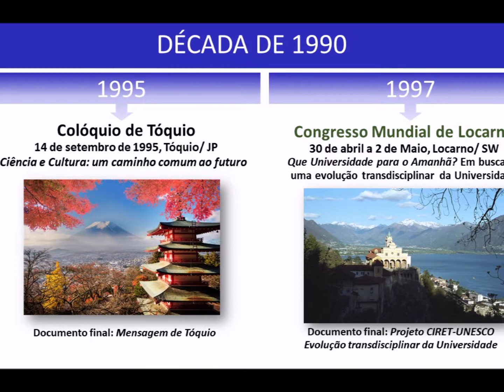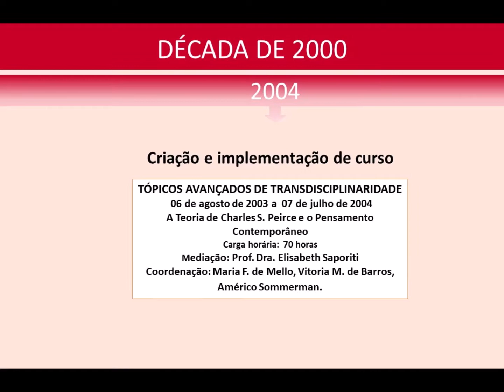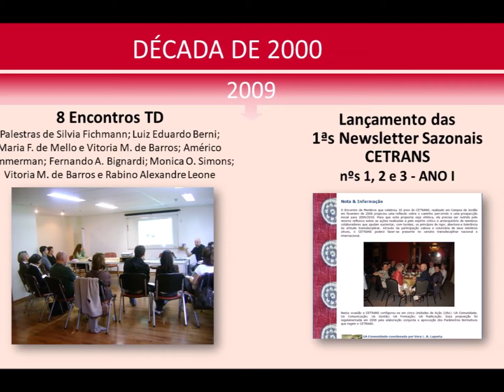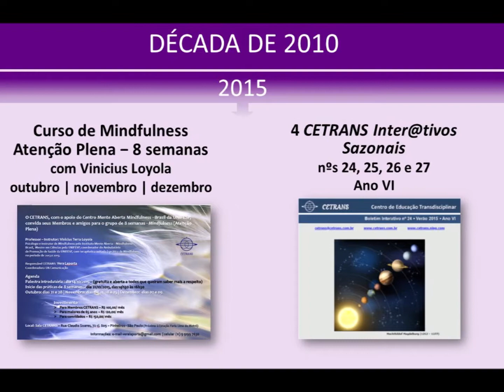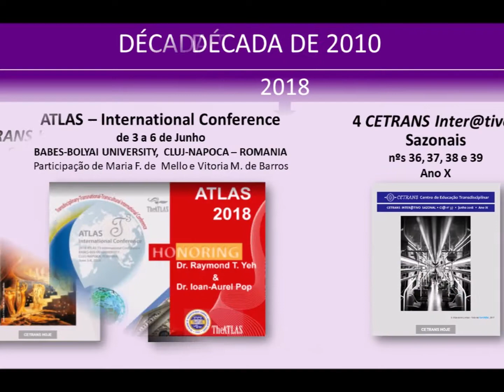MEMORIAL TD CETRANS (ATUALIZADO) - 1970 A 2018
Vídeo que mostra a trajetória da Transdisciplinaridade e do CETRANS - Centro de Educação Transdisciplinar, realizado para ser apresentado no VIII Encontro de Membros  comemorativo dos 20 anos. dessa instituição, que aconteceu no dia 10/11/2018.